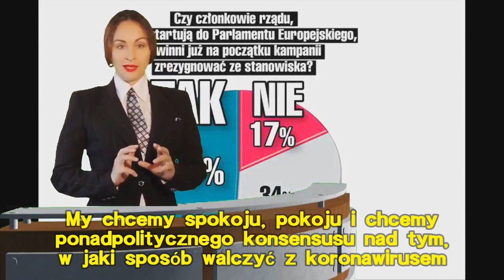Tusk wsadził kij w mrowisko. Uderzył w PiS jednym słowem. "Jątrzy"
Donald Tusk wie, jak narobić zamieszania. Były polski premier skomentował czwartkowe wydarzenia, a konkretnie najnowsze doniesienia dotyczące koronawirusa w Polsce. Dosłownie jednym wpisem uderzył w ludzi władzy.